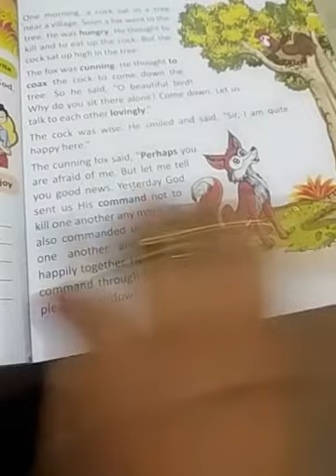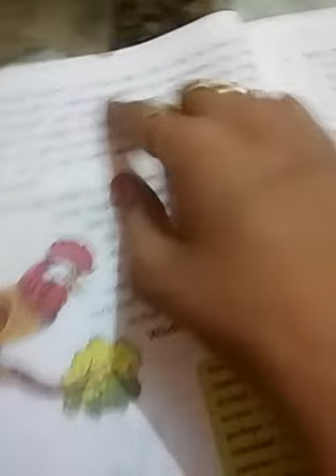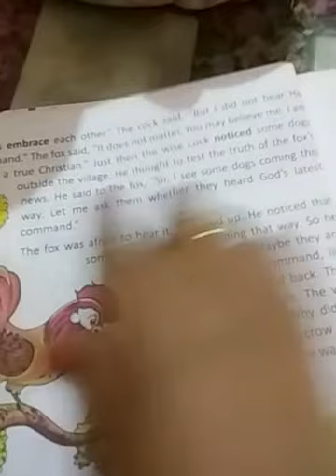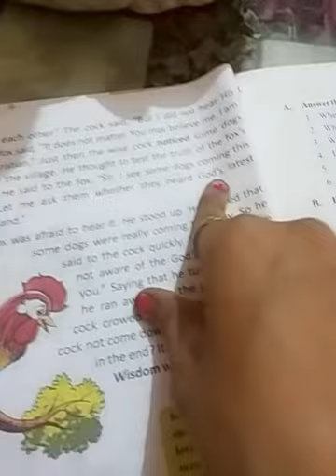Class-2 English literature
Part-2 of ch-2